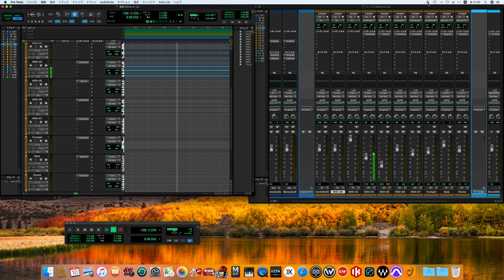Move On Up / Curtis Mayfield song cover -off vocal ver.- (70's sound finish)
Curtis Mayfield
カーティス・メイフィールド
Move On Up
ムーヴ・オン・アップ

Personnel

Technical personnel
Riley Hampton and Gary Slabo – producer, mixer
R.J. Anfinson and Tom Flye – recording engineer
Curtis Mayfield – producer